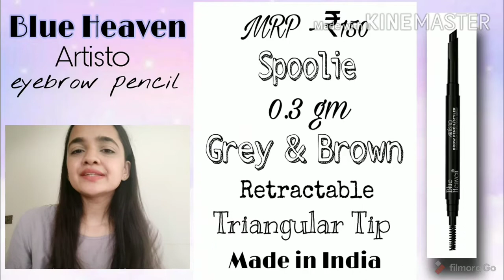Blue Heaven Eyebrow Pencils | Review, Swatches, Comaprision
Blue Heaven Eyebrow Pencil- Review, Swatches & Comparsion

Blue Heaven Artisto Eyebrow Pencil with Styler - Brown
MRP- ₹150
0.3 g

Blue Heaven Walkfree Eye Brow Definer - Brown
MRP- ₹75
0.45 g

Videos that You might find Helpful

blue heaven, eyebrow pencil, miss claire, miss claire eyebrow pencil, retractable eyebrow pencil, eyebrow pencil under ₹150